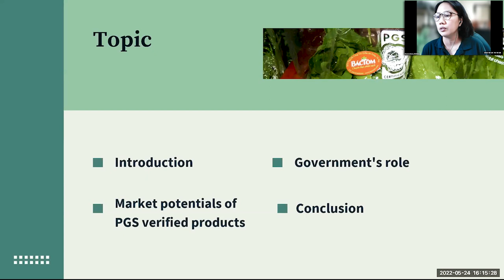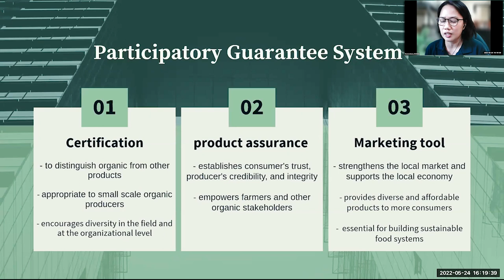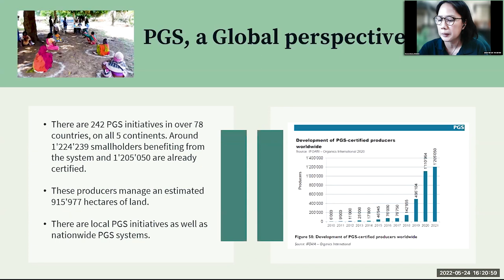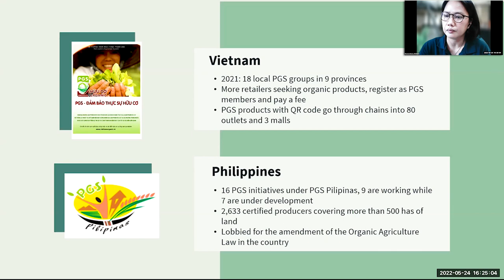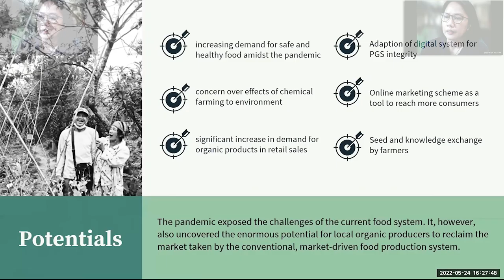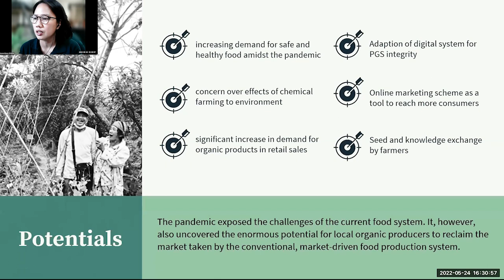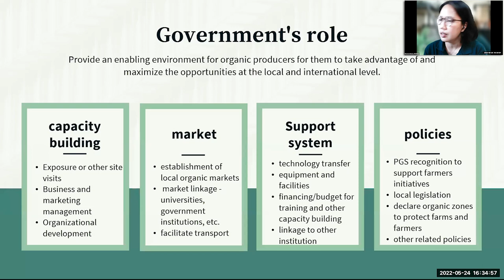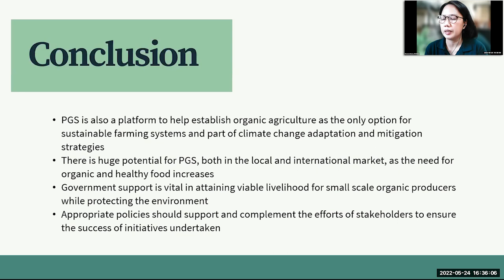Research farmers and agroecopreneurs: Pathways to adapt to and mitigate climate change, Maria Rowena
Maria Rowena A. Buena